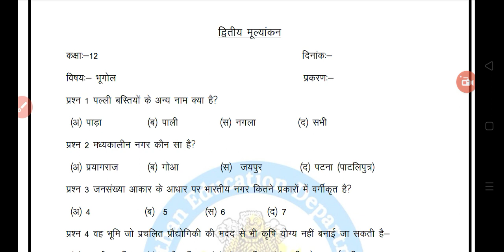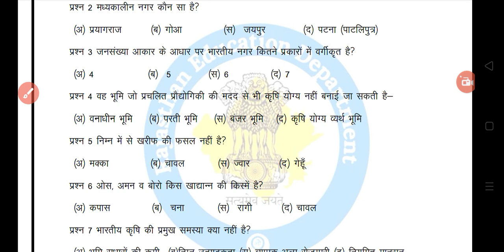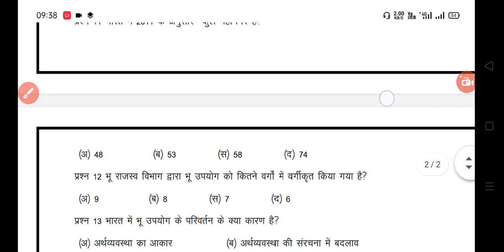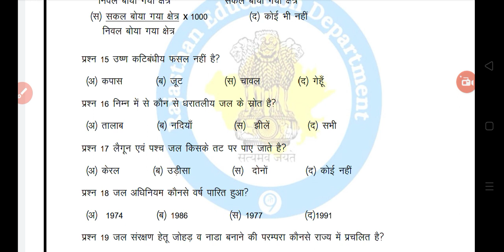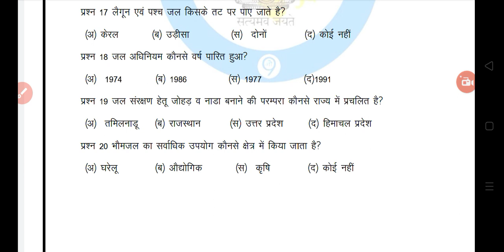class 12 geography second test | द्वितीय मूल्यांकन प्रपत्र कक्षा 12वी भूगोल | bhugol mulyankan test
class 12th geography second test answer,class 12 bhugol second test answer,class 12 geography dwitiya mulyankan test answer,class 12th bhool dwitiya mulyankan prapatra solution,द्वितीय मूल्यांकन प्रपत्र कक्षा 12वी भूगोल उत्तर, द्वितीय मूल्यांकन पेपर कक्षा 12 भूगोल उत्तर, द्वितीय मूल्यांकन क्लास 12 भूगोल उत्तर